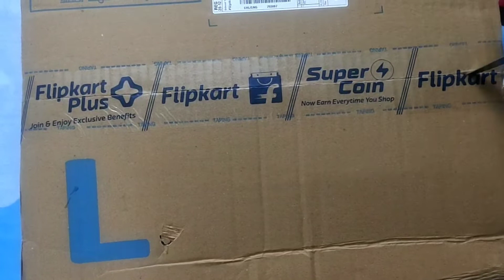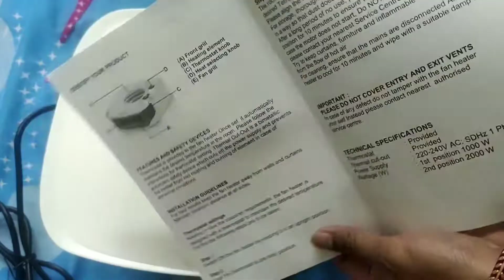unboxing my new lifelong room heater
hello everyone 👋
friends this not not a sponsered video I bought this with my own money.

Take a look at this Lifelong LLFH03 Flare-Y Heat Convector 2000W (ISI certified) Fan Room Heater on Flipkart